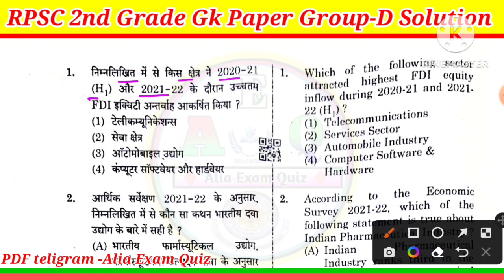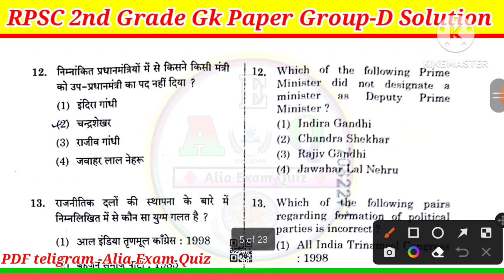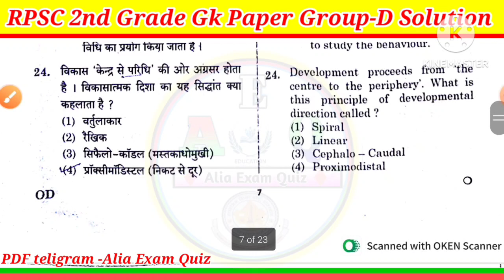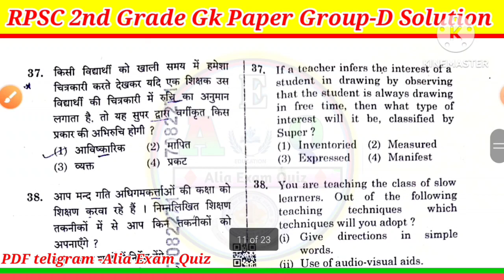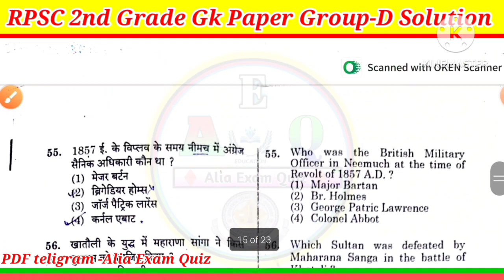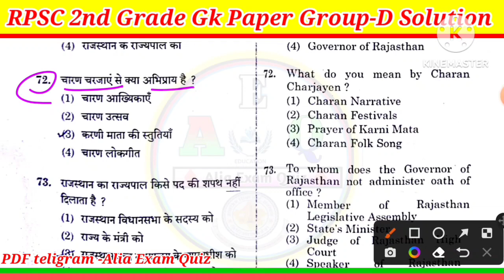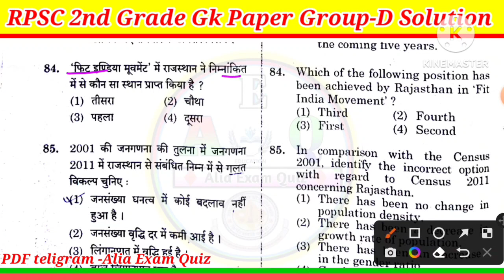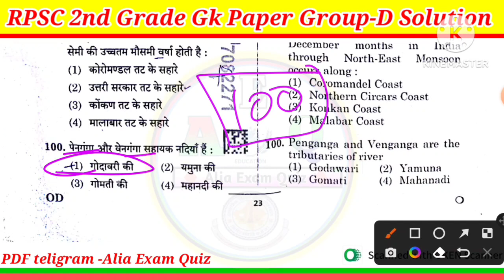Rpsc 2nd grade Gk 1st Paper Answer Key || 29 January 2023 Group D || 2nd grade gk Paper solution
Kalam Pre 3rd Grade Paper | Reet Laval-1&2 Paper Solution | Kalam Pre answer key  | Kalam Academy Siker @AliaExamQuiz
kalam academy,kalam academy sikar,kalam academy Minor Test , Kalam Academy answer ,
kalam academy, kalam academy jaipur, kalam academy paper level 2 english language 2 answer key complete, kalam academy sikar, kalam academy sikar reet classes, kalam coaching sikar, kalam coaching sikar geography, kalam coaching sikar reet level 1, kalam minor test ans key,
2nd_grade_Psychology_Paper, Pre_gk_Paper 2ndgrade,Kalam Academy, Kalam academy sikar, Kalam academy Pre Exam,2nd grade Kalam academy paper,
Rpsc 2nd grade Psychology paper, Utkarsh pre Exam 2nd grade 2022, 2nd grade gk paper solution, RPSC 2nd grade gk paper Utkarsh Classes, Utkarsh Classes Gk Paper Solutions,

Utkarsh classes jhodpur, utkarsh classes,
utkarsh classes,rpsc 2nd grade gk utkarsh classes,utkarsh classes jodhpur,2nd grade gk  ,

Search audience:-
psychology reet,
2nd grade 1st paper,
2nd grade model paper,
2nd grade sst model paper 2022,